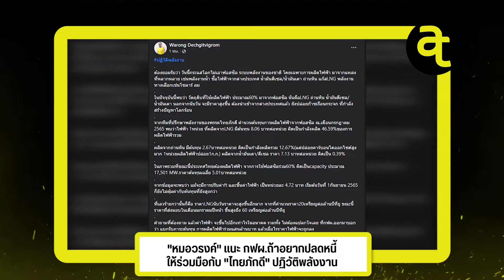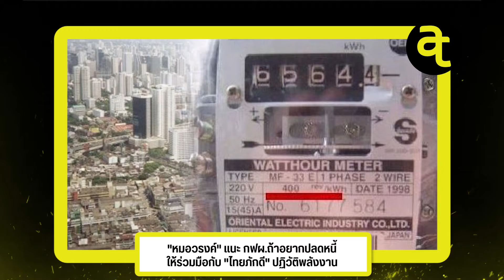"หมอวรงค์" แนะ กฟผ.ถ้าอยากปลดหนี้ให้ร่วมมือกับ "ไทยภักดี" ปฏิวัติพลังงาน